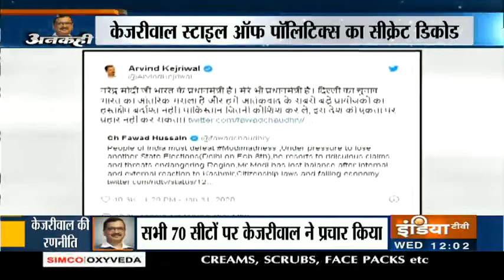अनकही: दिल्ली के मुख्यमंत्री अरविंद केजरीवाल कैसे बने 'जननायक' | Untold Story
IndiaTV LIVE | Hindi News LIVE | India News LIVE | IndiaTV News LIVE | इंडिया टीवी LIVE